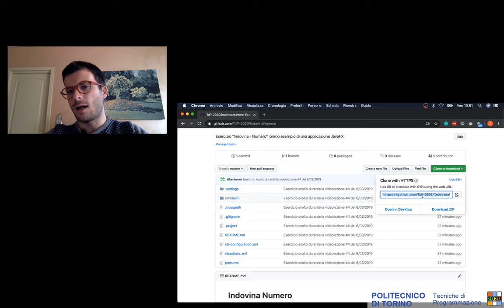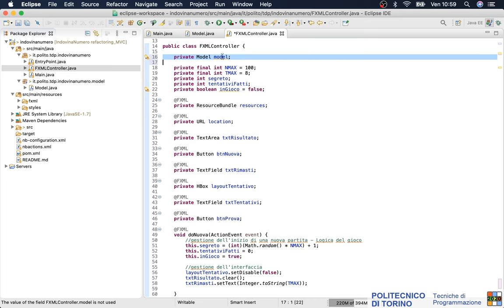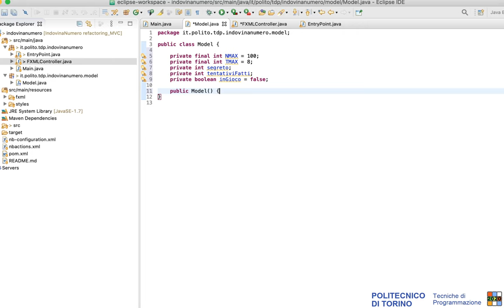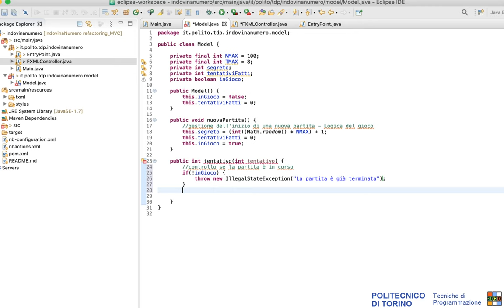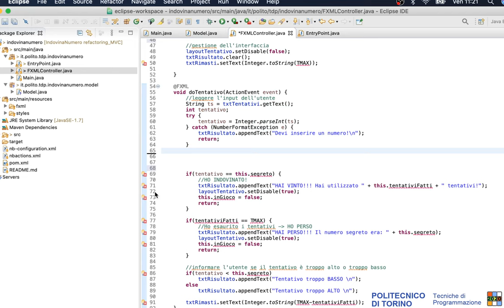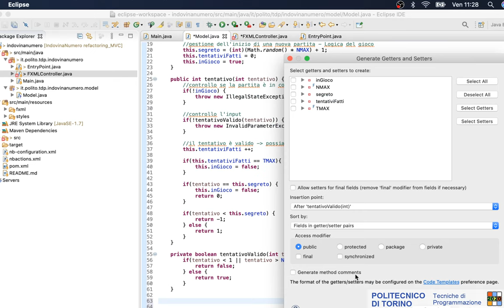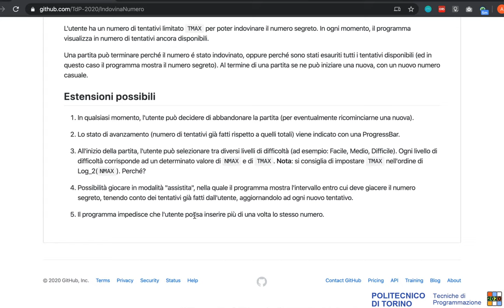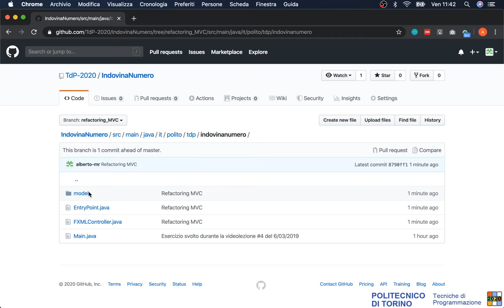TdP-2020-L06: Pattern MVC (Esercizio)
Lezione 06 del 14/03/2020: Pattern MVC (Esercizio).